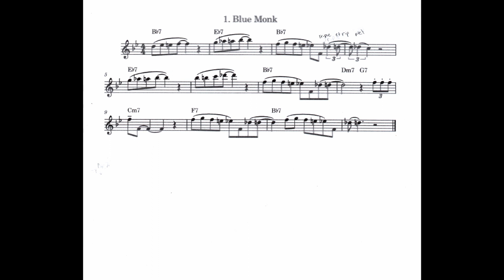Blue Monk Changes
So you can solo over it!
Luv U BYE